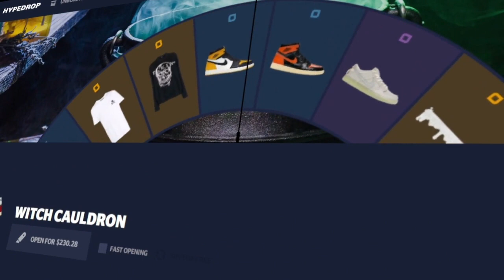TIMMY feat. iiTzTimmy | Apex Legends Daily Moments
These are DAILY MOMENTS of Apex Legends in English.